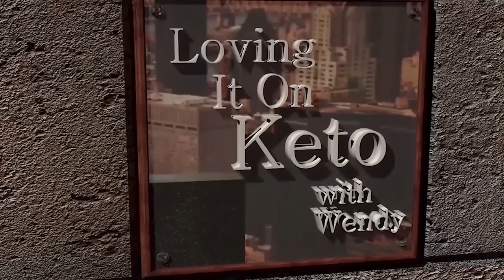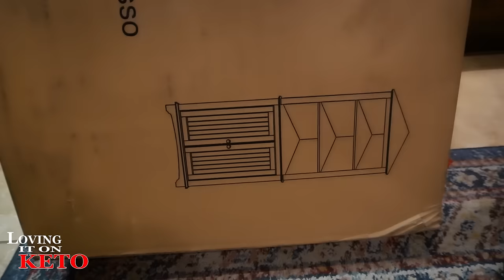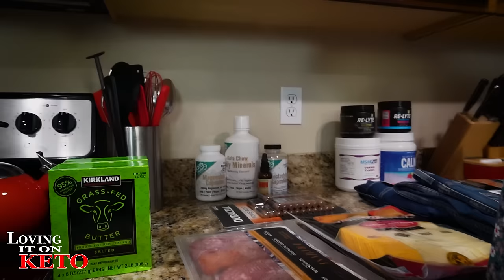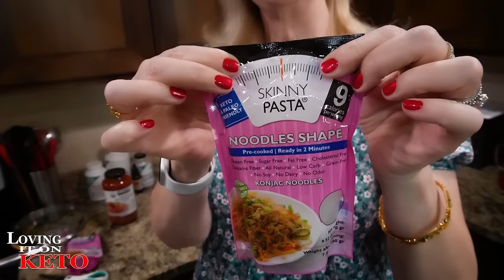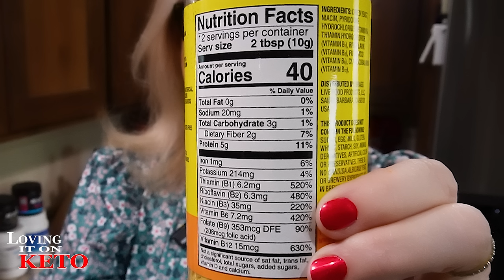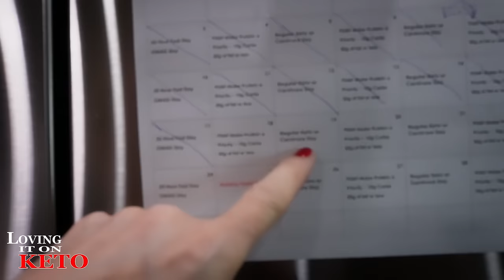FORMALDEHYDE IN PAPER TOWELS WT? and using Keto KONJAC SKINNY PASTA NOODLES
1388  FORMALDEHYDE IN PAPER TOWELS WT? and using Keto KONJAC SKINNY PASTA NOODLES
PLUCK SEASONINGS
info on PAPER TOWELS and FORMALDEHYDE
0:00 intro
5:00 working on the house
8:15 Costco
12:00 cooking with Konjac Skinny Pasta Noodles
VEVOR GRIDDLE LINKS:
OUR CODE IS  = LovingItOnKeto
2024 HACK YOUR HEALTH expo in Austin Texas 2024
PLUCK SEASONINGS
GREMBERRY FARMS
LINK TO: Cindy Demanche
LOVING IT ON KETO AMAZON STORE